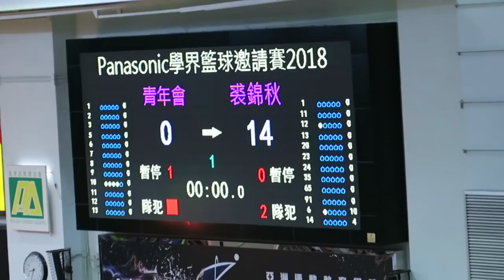青年會vs裘錦秋(2018.5.18.Panasonic學界籃球邀請賽~男子組)精華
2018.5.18.修頓塲館 20:20 青年會(白) 10 : 26 裘錦秋(紅)